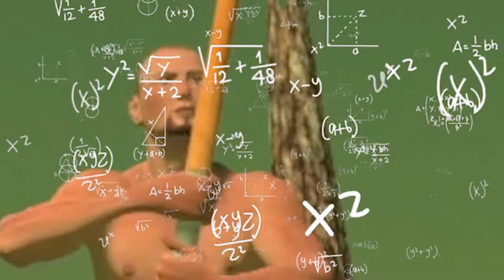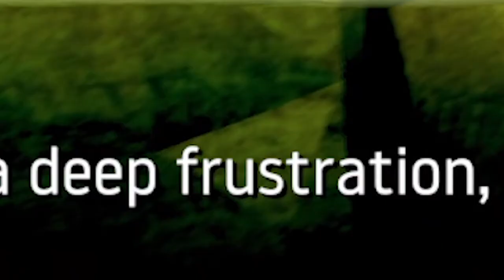SEASON 2 Ep: 2 Wednesday Mashed Potatoes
Enjoy this new season of edits and fore content.  All done by ya boi with the help of some friends.  Hope Y'all enjoy.

This is the official YouTube Channel of imblackjohn.